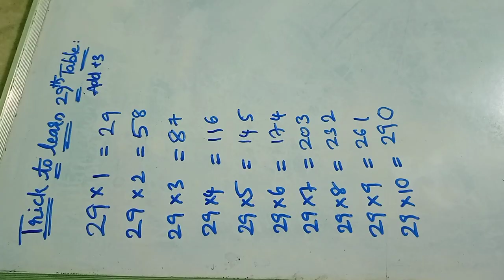Unlocking the 29th Table: A Fun Trick for Easy Memorization